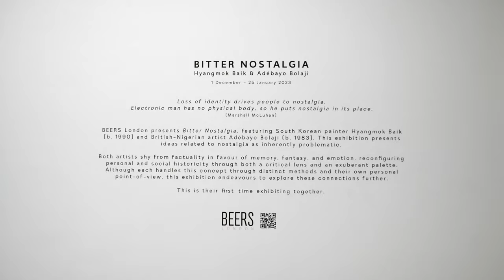Saatchi Gallery "BITTER NOSTALGIA" Adébayo Bolaji & Hyangmok Baik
1st December 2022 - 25th January 2023
Curated by Beers London at Saatchi Gallery